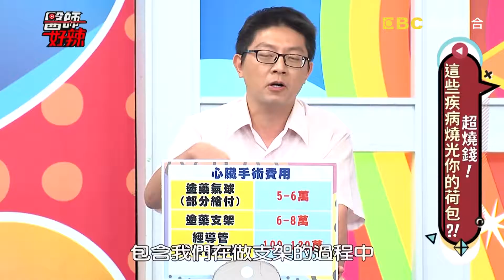疾病燒光你的錢？癌症藥物會失效，花了200萬慘復發？！【醫師好辣】 精選 EP796鄭丞傑 何嘉文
主題：就診超花錢！這些疾病燒光你的荷包？！
值班小護士 : 夏宇童
好辣團：何嘉文、胡孝誠、若希、優妮
醫師：鄭丞傑、陳龍、陳榮堅、陳冠任、林惠鈺、趙國翔

資深媒體人胡孝誠只是經過醫院只想拿氣喘藥，卻被護理人員攔下強制安排住院檢查，與醫護人員爭執中，竟休克倒下？！國外醫療費用超驚人，住院抗癌每晚要價一萬美金！！台灣健保大利多，國外胃癌治療要價七、八百萬，台灣卻只要幾十萬？！想知道各類治療開價多少嗎？一支心臟支架又要花多少錢呢？更多實用內容都在晚間10：00《醫師好辣》！